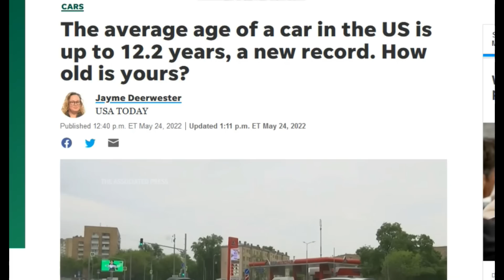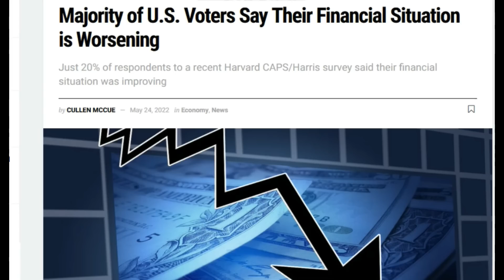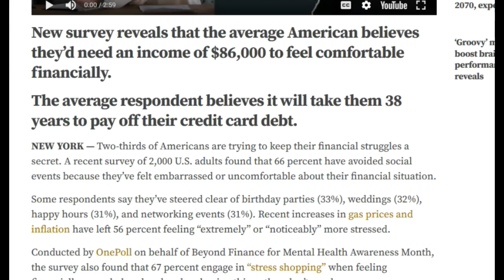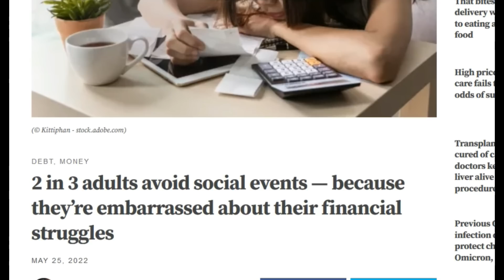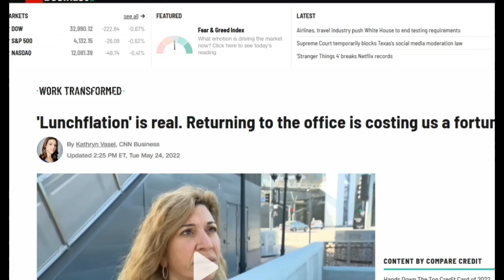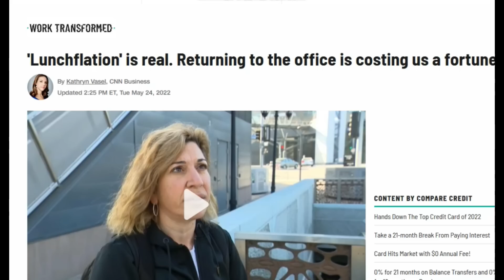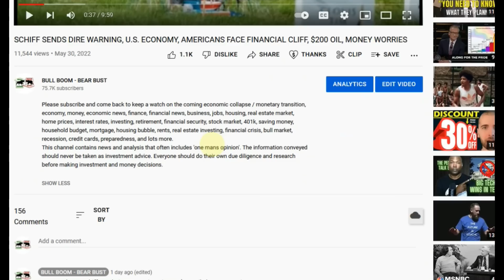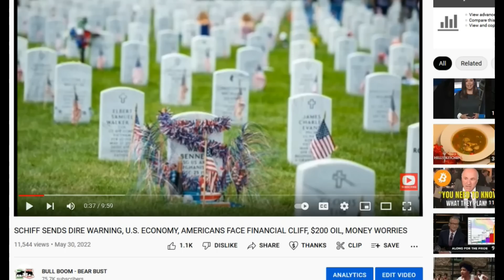THE ECONOMY JUST SLID INTO PAIN TERRITORY! CARS GETTING OLDER, CREDIT CARDS NEVER GETTING PAID-OFF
Please subscribe and come back to keep a watch on the coming economic collapse / monetary transition, economy, money, economic news, finance, financial news, business, jobs, housing, real estate market, home prices, interest rates, investing, retirement, financial security, stock market, 401k, saving money, household budget, mortgage, housing bubble, rents, real estate investing, financial crisis, bull market, recession, credit cards, preparedness, and lots more.